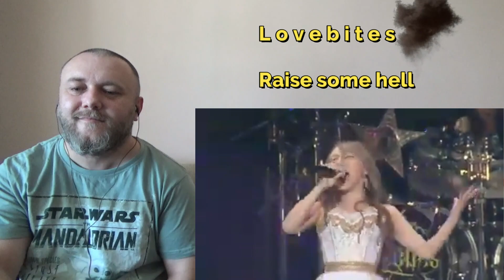LOVEBITES - Raise some hell (REACTION)